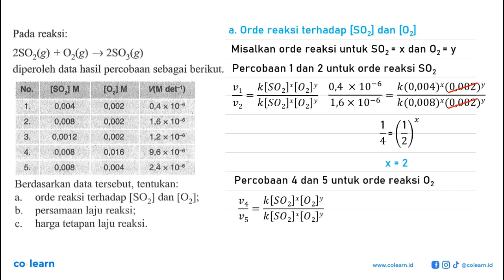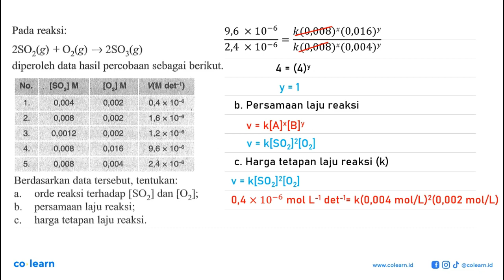Pada reaksi:2SO2(g)+O2(g)-&gt;2SO3(g) diperoleh data hasil percobaan sebagai berikut. No. [SO2]...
Topik atau Materi: Hukum Laju Reaksi dan Penentuan Laju Reaksi - Laju Reaksi - Kimia Fisik dan Analisis - Kimia Kelas 11 SMA - K-13 Revisi

Sumber Soal: PR Kimia SMA Peminatan Kelas 11 Smt. 1, K-13 Revisi, AQ, 2019 , N/A

00:00 : Bedah Soal
01:00 : Konsep, rumus dan pengertian Hukum Laju Reaksi dan Penentuan Laju Reaksi
01:18 : Langkah penyelesaian soal
03:36 : Jawaban akhir
04:06 : Penutup